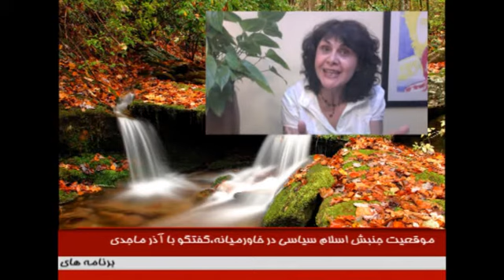آیا مرگ اسلام سیاسی فرا رسیده است؟ گفتگو با آذر ماجدی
گفتگوی سیاوش دانشور، تلویزیون پرتو، با آذر ماجدی درباره موقعیت اسلام سیاسی پس از سقوط حکومت اسلامی در مصر و خیزش توده ای در ترکیه. آیا این آغاز پایان این جنبش سیاه تروریست است؟